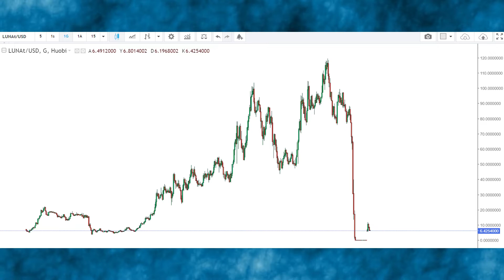TerraUSD collapse will ‘probably be the end’ of most algorithmic stablecoins, crypto exec says!!!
TerraUSD or UST, is an algorithmic stablecoin which was supposed to be pegged to the U.S. dollar. But it lost its dollar peg, collapsed and sent shockwaves through the crypto market.
Reeve Collins, co-founder of BLOCKv and co-founder of another stablecoin tether, said the terraUSD debacle will “probably be the end” of so-called algorithmic stablecoins.
The crypto industry also warned that regulation is likely to come for stablecoins as global governments look at the risks in the space.